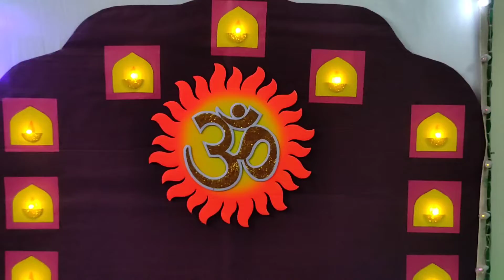Ganesh Utsav 2022 Gandhar Tower Prabhadevi Mumbai-25